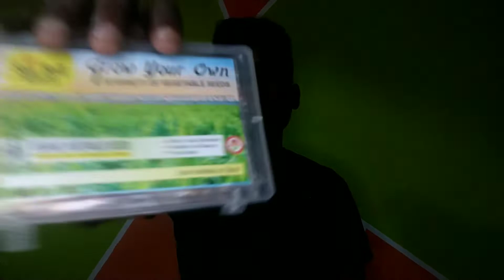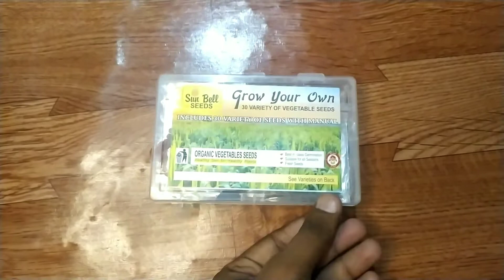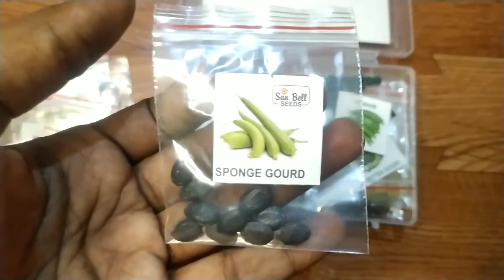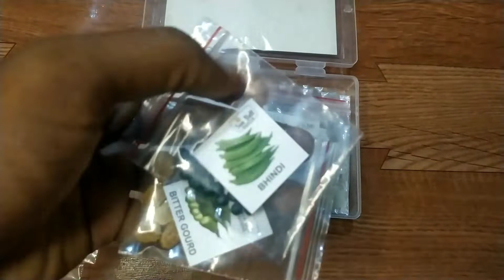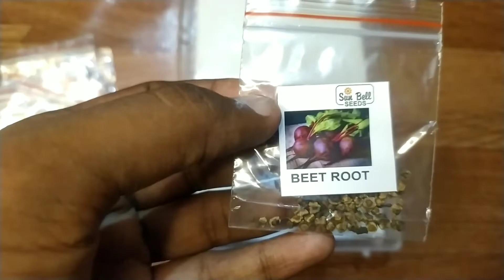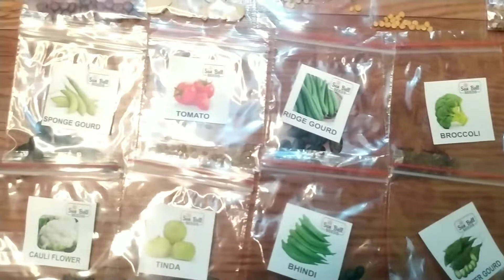Vegetable Seeds || 30 Types || Amazon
This video - 30 Types Vegetables Seeds ,
all types of vegetable seeds,
30 type vegetables seeds amazon,
30 type vegetables seeds at home